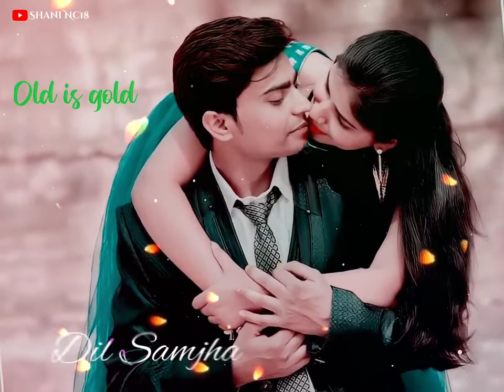Bin tere yaado k ek pal jeena hai muskil love status ❤️💞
Bin tere yaado ke ek pal jeena hai muskil love status 💞💓💞